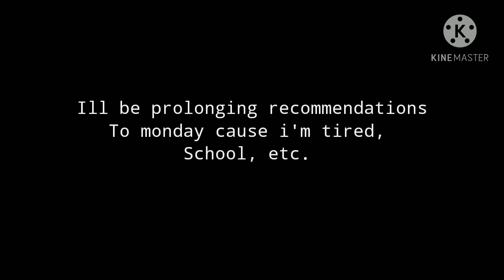News on video recommendations.